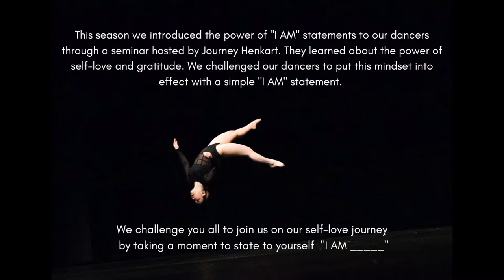I AM | Year End Show Opening Video